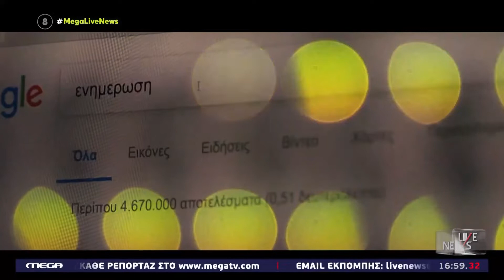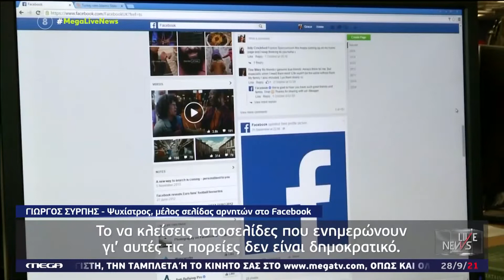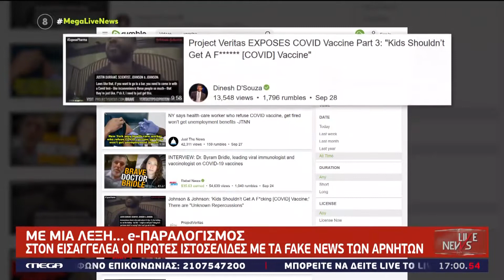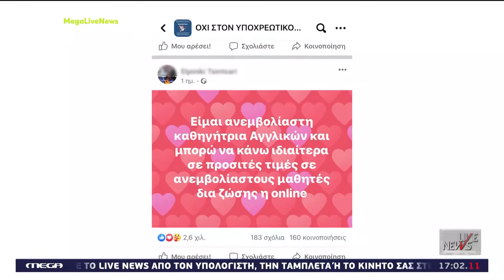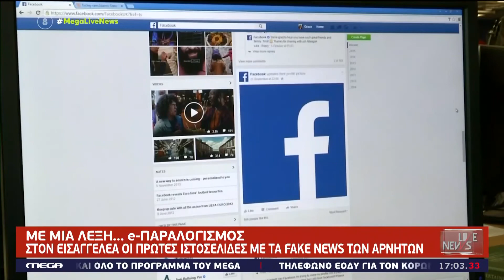ΕΥΑΓΓΕΛΑΤΟΣ: ΠΙΣΩ ΑΠΟ ΤΗΝ ΚΕΝΤΡΙΚΗ ΙΣΤΟΣΕΛΙΔΑ ΤΩΝ ΑΡΝΗΤΩΝ ΥΠΑΡΧΟΥΝ ΠΟΛΛΑ ΣΤΕΛΕΧΗ ΤΟΥ ΣΩΡΡΑ